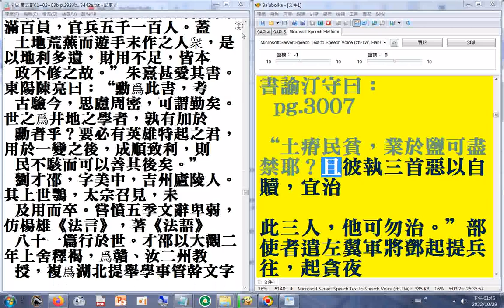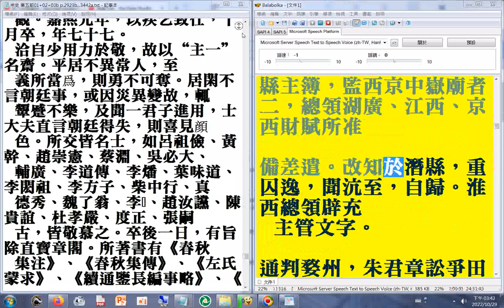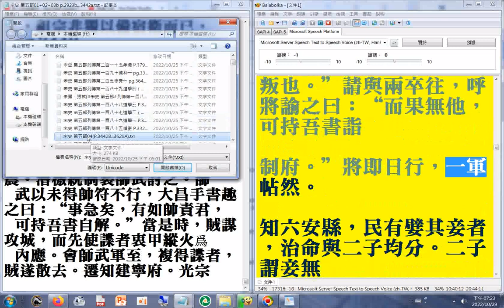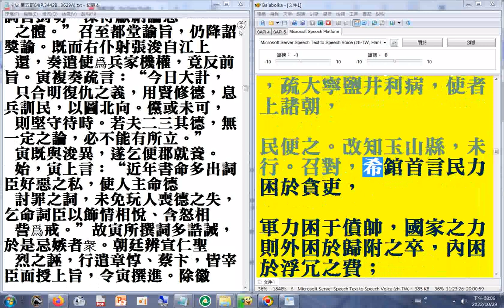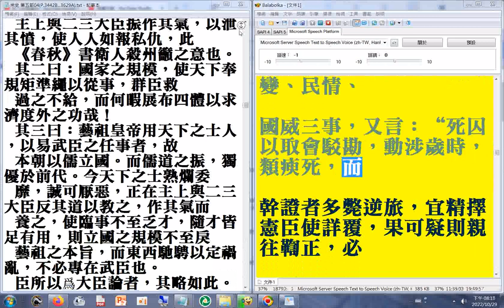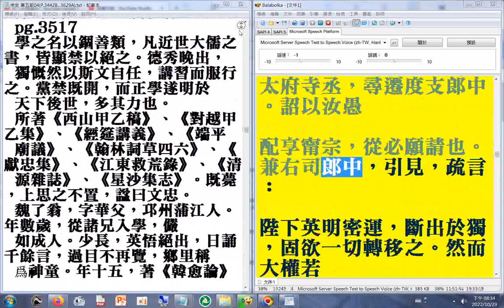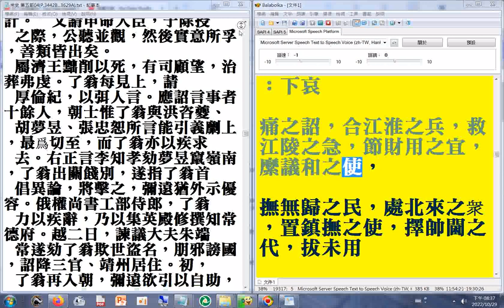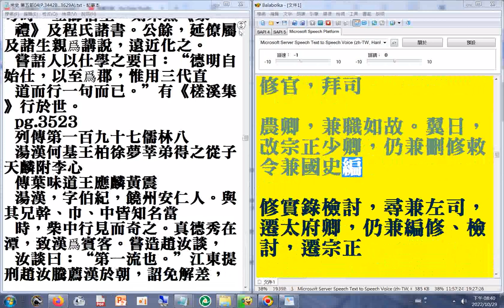第五部02 p.2924...3121a#二十六史全文逐字唸使用電腦報讀程式#Balabolka朗讀逐字唸，部分破音字讀音有誤請見諒+瀏覽P.2924...3523a